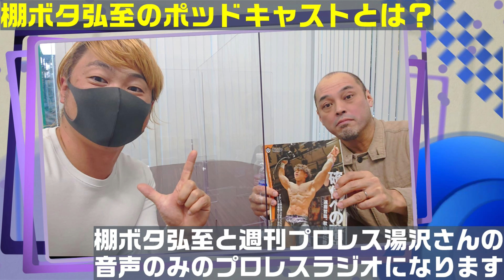【音声のみ】#55 菊タローさん出場の西口ドア上野大会。全力で告知するだけのプロレスラジオ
棚ボタ弘至のPodcast。週刊プロレスの湯沢さんとプロレスの話をするラジオになります。

週刊お笑いプロレスは棚ボタ弘至が編集長のチャンネル。ラジオ、試合動画、プロレスの企画などあげていきます。

鳥取だらずプロレス所属としてプロレスの試合もさせて頂いております。

棚橋弘至ならぬ棚ボタ弘至
宮原健斗ならぬ宮原検討中
紅夜叉ならぬ売れない夜叉
ショーフナキならぬワイドショーフナキ

などなどレパートリーあります。

YouTuberとしてまだまだですが頑張っていきたいので、良かったら応援宜しくお願いします。欲しいものリスト↓

棚ボタ弘至(岩ちゃん)のSNS

サブチャンネルたくさんありますので、好きなジャンルありましたら宜しくお願いします。